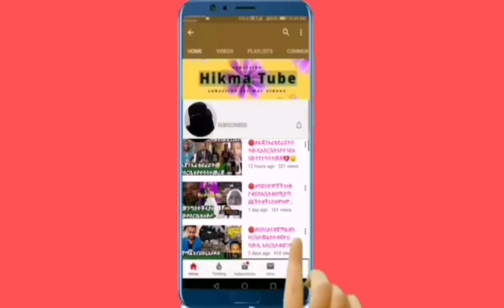🔮የሴቶች ድሮን ሄኖክ ድንቁ#ለቅድስት ስልክደውሎጠየቃት😏የአማራትጥቅመፍታት?